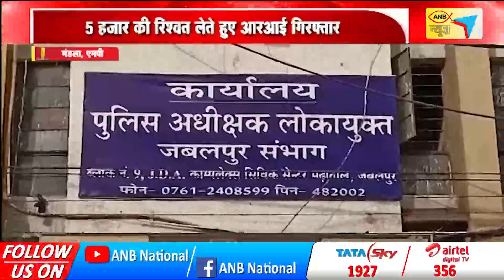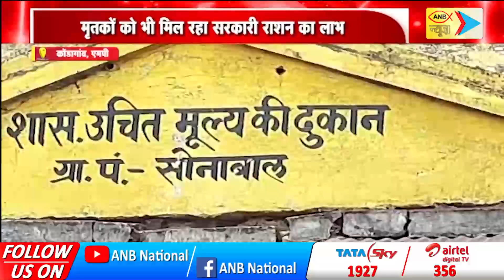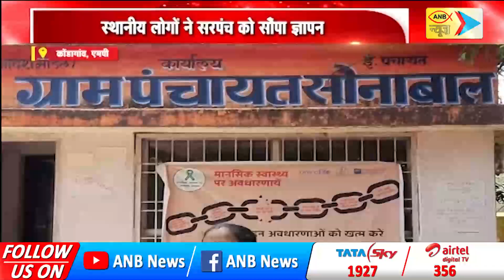Madhya Pradesh & Chattisgrah Today's Special News | ANB NEWS